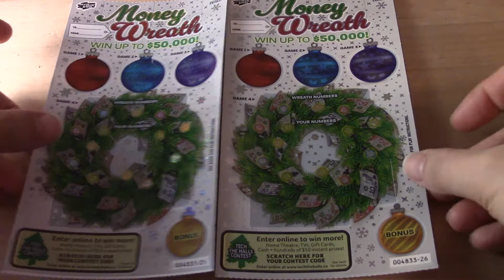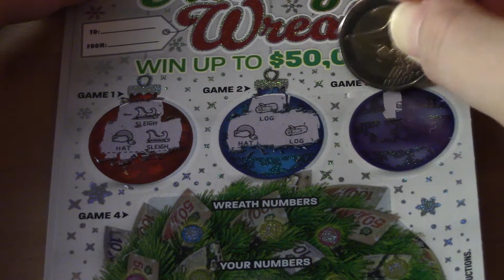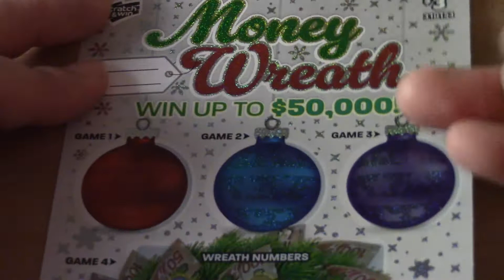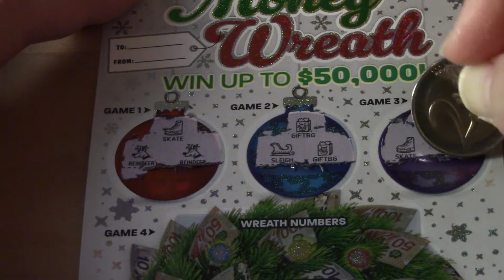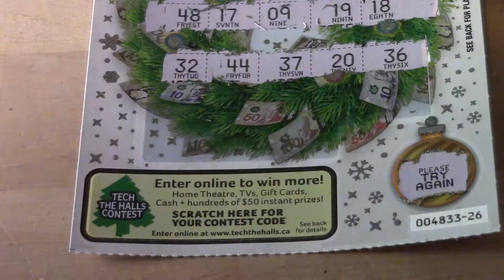🙄BCLC Scratch & Win - Money Wreath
GAMES 1-3: Scratch the GAMES 1-3 play area. Find three (3) identical symbols in the same GAME, win the corresponding prize for that GAME.

GAME 4: Scratch the GAME 4 play area.  Match any of YOUR NUMBERS to any of the WREATH NUMBERS, win the corresponding prize for that NUMBER.  Uncover a  "WIN $15"  snowflake symbol, win $15 instantly.

BONUS: Scratch the BONUS play area.  Find any prize amount, win that prize.